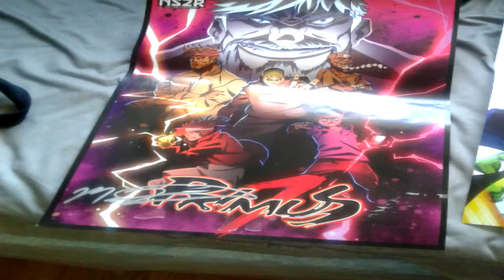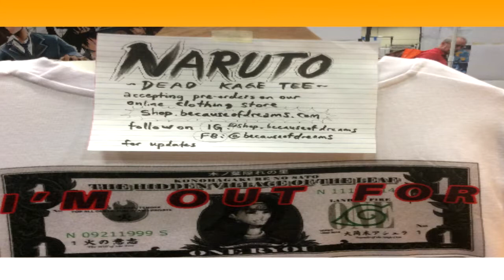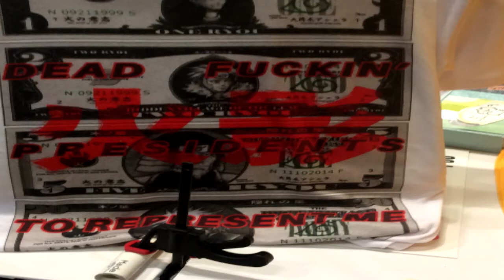Crunchyroll Expo 2017 W\ Moodtrix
Got to see Mothersbasement  in action !!! Took a picture  with the whole class a of my hero academia sarah finn played me the tapion theme song it was like disneyland on crack amazing manga artists who ate obsessed  with hip hop this convention was the definition  of HYPEBEAST!!!